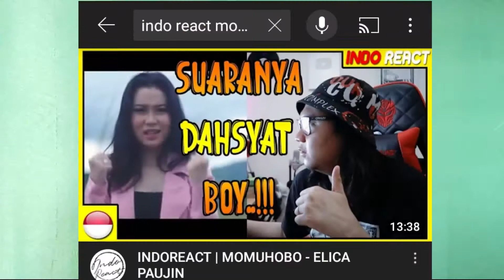Elica Paujin - Momuhobo x Araatan: 2 Lagu Tempatan Sabah Yang Popular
Sentuhan Ben Simon terhadap lagu dusun yang dinyanyikan Elica mendapat sambutan dihati peminat seluruh Malaysia bahkan di luar negara. Positifnya, lagu-lagu Dusun sudah diangkat ke satu level yang lain lagi. Bukan "Cap Ayam" laa orang bilang.